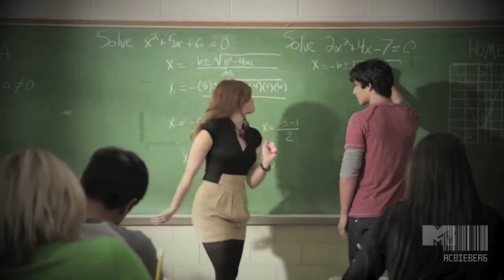Lydia and Stiles | Thought of You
I tried.